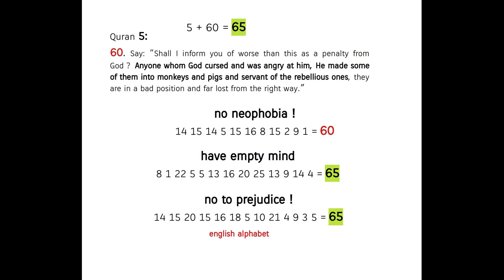blind obedience = herd instinct rejected by Allah ! Quran's Miracle 5:60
empty mind like empty Kaaba [ no collection of idols ] !!!